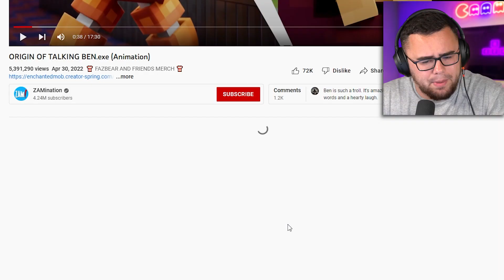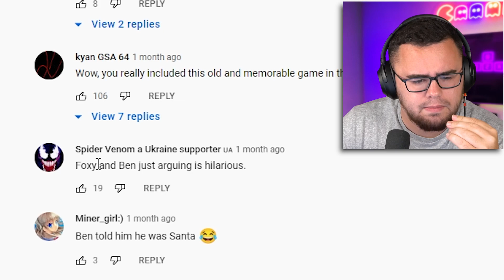The ORIGIN of TALKING BEN (Reaction)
Reacting to the REAL STORY of Talking Ben!